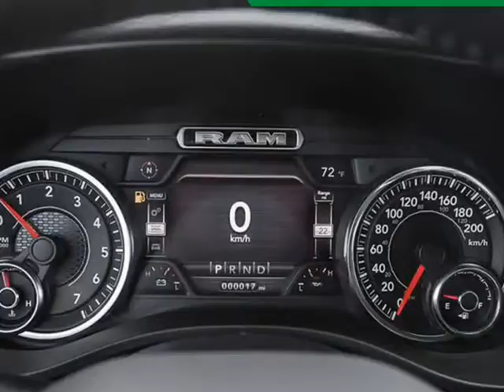2020 Ram All-New 1500 Laramie (Kelowna, British Columbia)